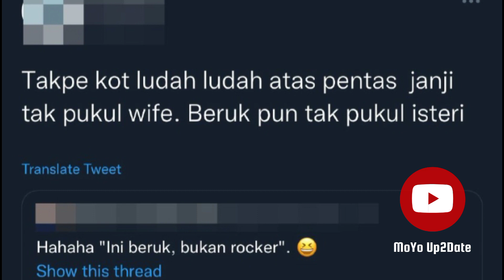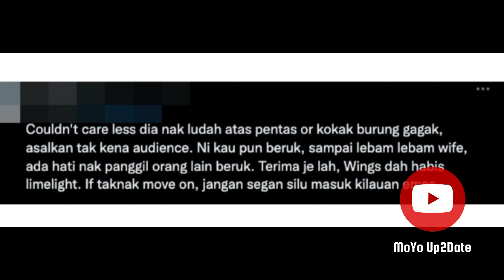AWIE TEGUR VOKALIS ATAS PENTAS